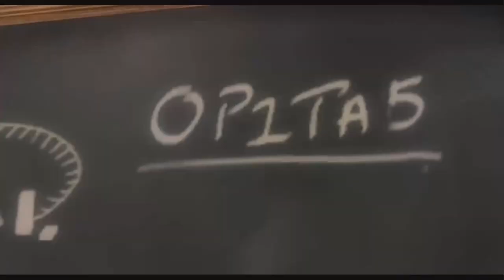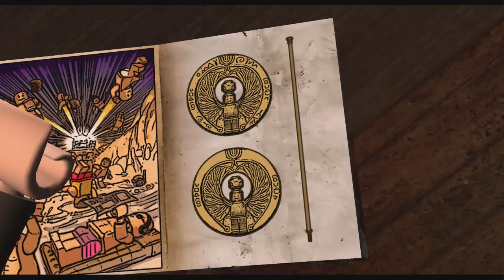Zagrajmy w LEGO Indiana Jones TOA #002 W góry | feat. Skalniaczek15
Lego Indiana Jones: The Original Adventures − gra zręcznościowo – platformowa wydana w 2008 na komputery PC oraz konsole Xbox 360, PSP, PlayStation 2, PlayStation 3, NDS, oraz Wii przez firmę Traveller’s Tales. W tej grze gracz może się wcielić w większość postaci z oryginalnej trylogii Indiana Jones. Gra zbudowana jest z trzech części głównych, po 6 poziomów w każdej (Poszukiwacze zaginionej Arki, Świątynia Zagłady, Ostatnia krucjata) oraz z poziomów pobocznych (Młody Indiana Jones, Magazyn, Starożytne Miasto). Zapraszam do oglądania :)